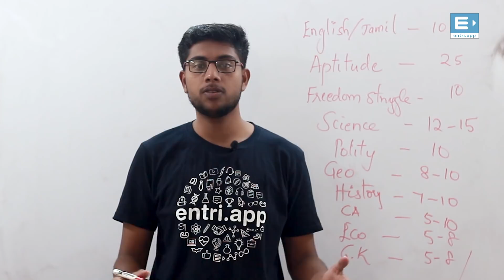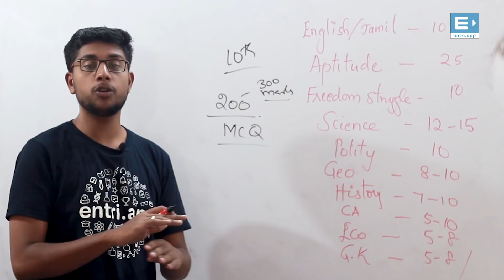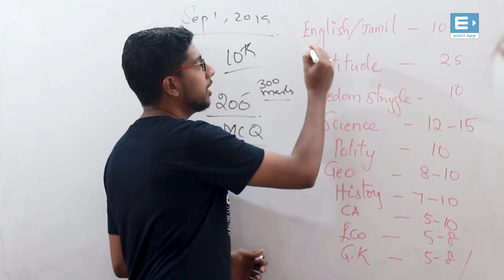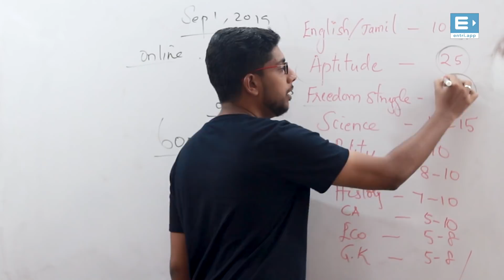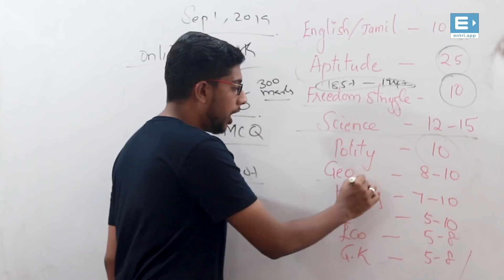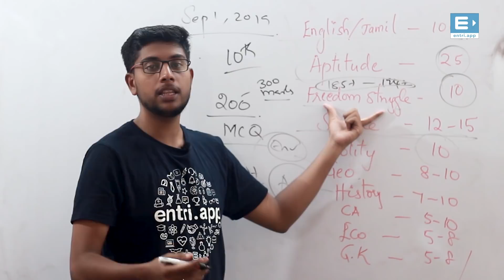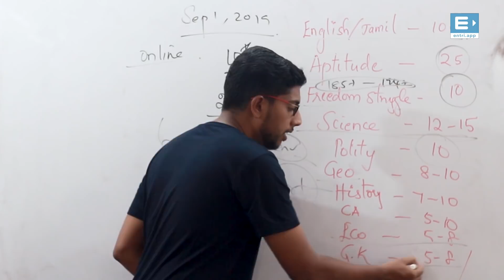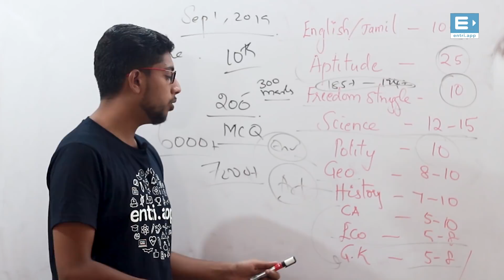TNPSC Group 4 & VAO 2019 Blueprint (தமிழ்)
TNPSC Group 4 exam Blueprint (தமிழ்)

In this video, Mr.Nishar explains the complete Blueprint of TNPSC group 4 exam. TNPSC released its Group 4 exam notification last week and you can apply till July 14. People who are willing to apply for TNPSC group 4 check out the official tnpsc page.

EntriAppஇன்  TNPSC Group 4 தேர்விற்கான பிரத்தியேக Crashcourseஇல் இணைந்து பயன்பெறுங்கள்.

மேலும் அணைத்து TNPSC தேர்வுகளிலும்  எளிதில் தேர்ச்சி பெற EntriAppஐ Download  செய்யுங்கள்.